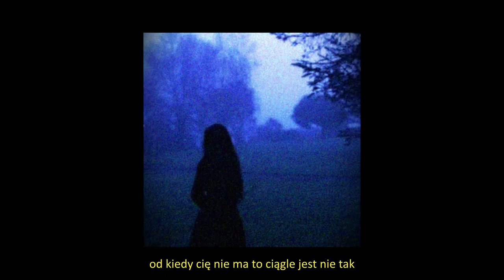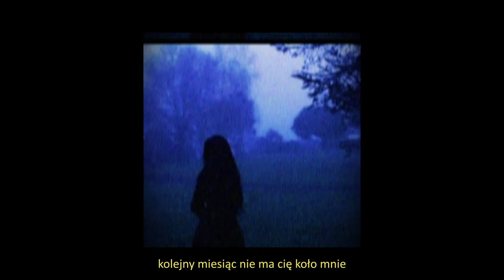kevlar west - tlen (prod. luvv)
artist: kevlar west
lyrics: kevlar west
prod: luvv
mix: kevlar west
master: kevlar west
video: kevlar west
kevlar na ig:
"nie ma już oskara" tracklista:
1. całuj (nim nadejdzie śmierć) (prod. luvv)
2. zamykam oczy (prod. luvv)
3. tlen (prod. luvv)
4. opary (prod. yung ripper)